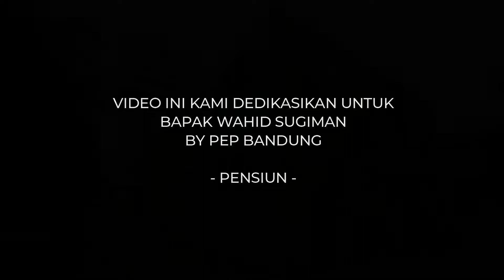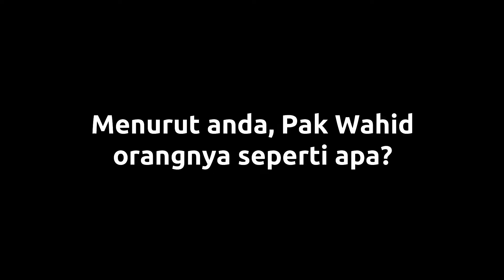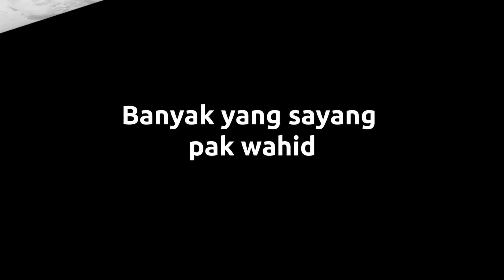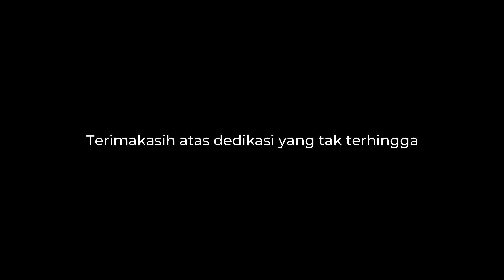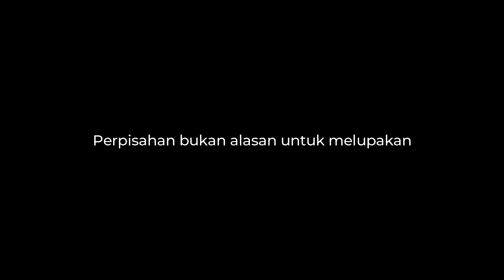Video Pelepasan Purna Tugas Bapak Wahid Sugiman - PEP Bandung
Bagi kami,
Yang pergi mungkin saja terganti
Namun kenangan selalu dihati
Terimakasih atas perjuangan yang tak terkira
Terimakasih atas dedikasi yang tak terhingga
Terimakasih atas pengorbanan yang penuh makna
Sebab bagi kami,
Perpisahan bukan alasan untuk melupakan
Perpisahan merupakan alasan kita untuk saling merindukan..

Farewell Bapak Wahid Sugiman
Salam dari PEP Bandung untuk keluarga